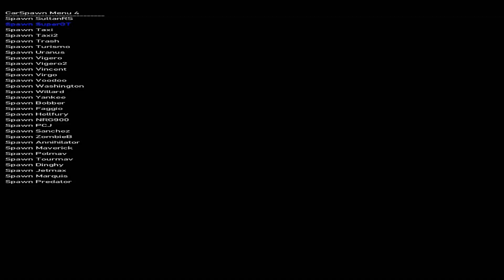Gta IV - Avec Mon frère - En attendant Gta V sur pc